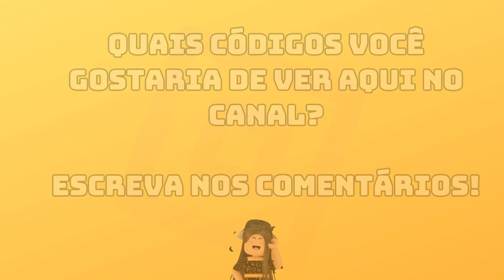Pegue GRÁTIS Roupas MANDRAKE Secretas no Brookhaven - Roblox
🏡 Nesse vídeo, descobrimos códigos de Roupas Masculinas totalmente GRÁTIS!!!

❓ Também deixamos um desafio nesse vídeo, será que você consegue fazer?